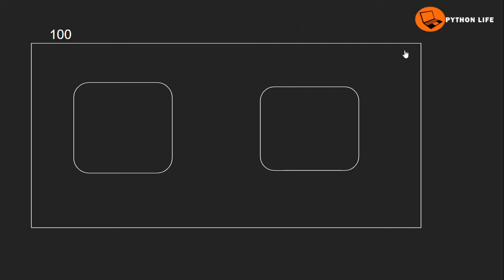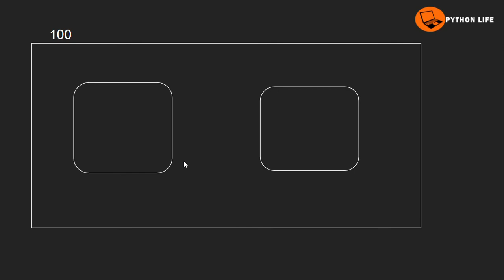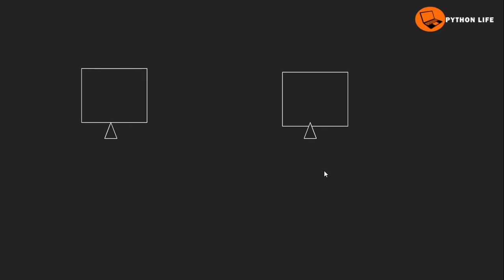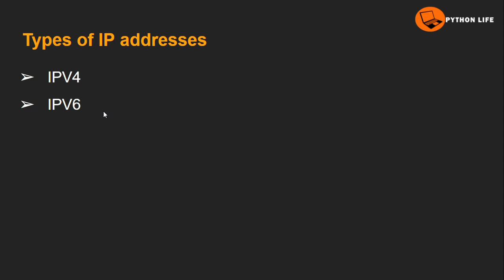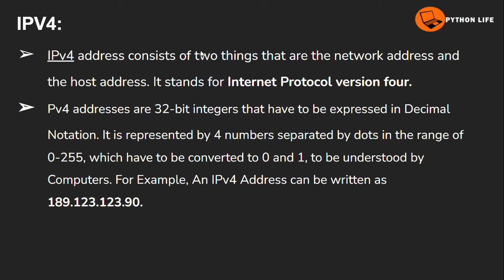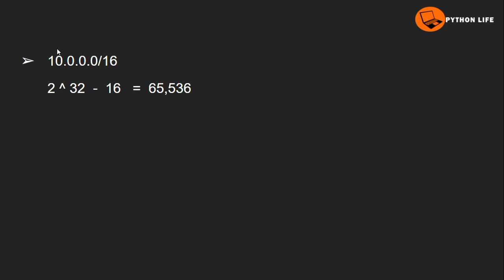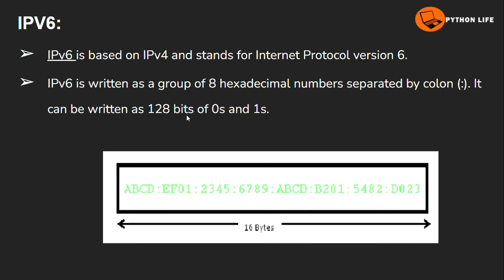vpc sizing in AWS | Aws tutorials in Telugu